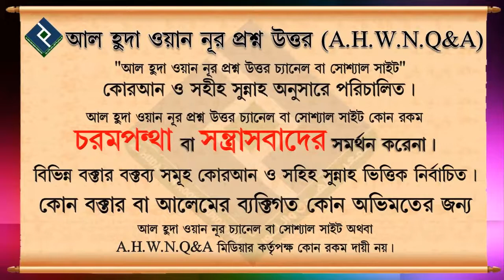মানুষকে দাওয়াত দিয়ে গরু, ছাগল ইত্যাদি জবাই করে খাওয়ানো যাবে কি ᴴᴰ┇শায়খ মুহাম্মাদ মাহতাব আকন্দ